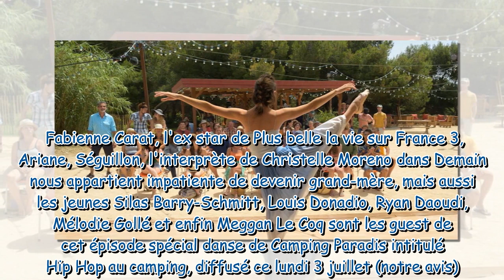Camping Paradis : l'interprète de Chloé, l'héroïne de l'épisode diffusé ce soir, est-elle vraiment d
Camping Paradis : l'interprète de Chloé, l'héroïne de l'épisode diffusé ce soir, est-elle vraiment danseuse ?